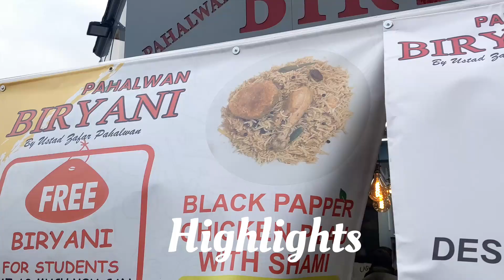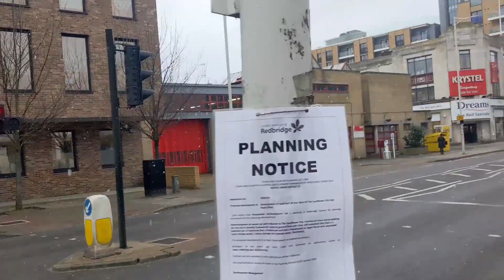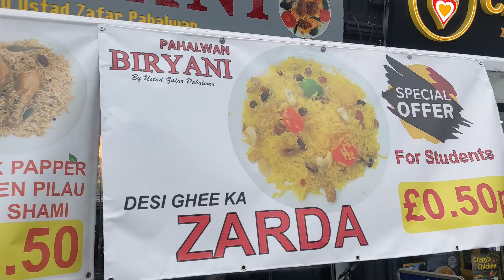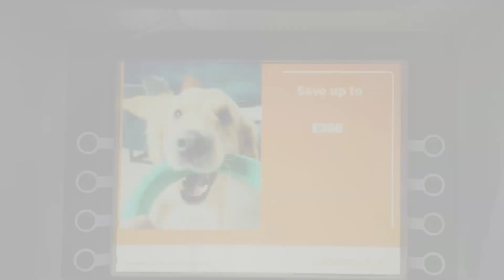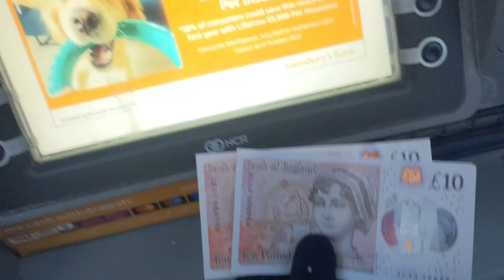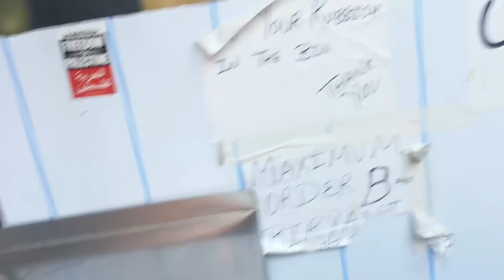Most Famous Chicken Biryani For £2.99 with Zarda Offer 2024 @ Ilford Lane London 🇬🇧 Pehalwan Biryani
Most Famous Chicken Biryani For £2.99 @ Ilford Lane London "Pehalwan Biryani- Ilford Lane Walk Video